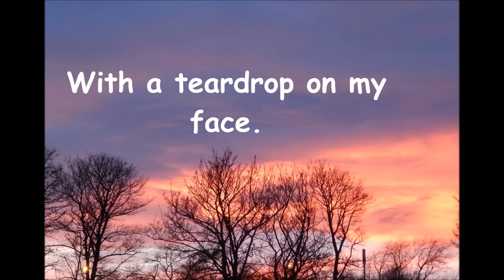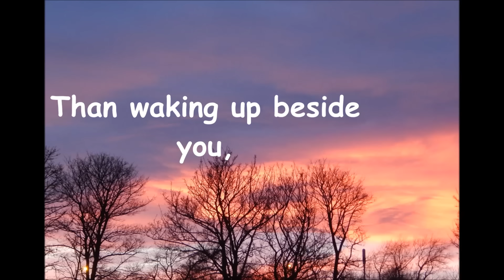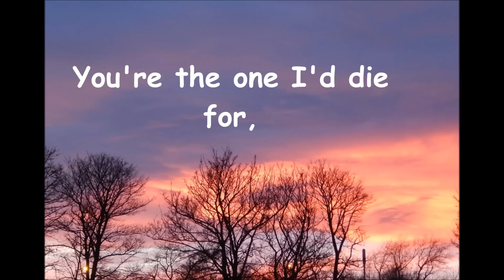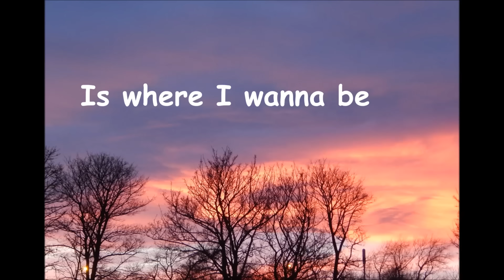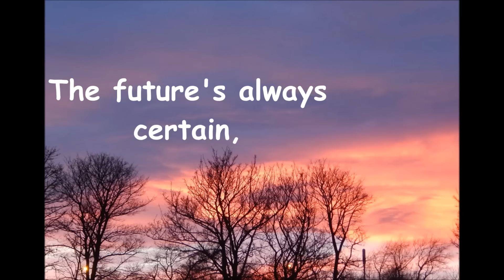Rott Scobson. Where I Wanna Be.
As some of you already know, as well as gardening I also dabble in a bit of songwriting. Whether it be solo stuff (The DLR Project) or collaborations (Harson Robkus)
Ladies and Gentlemen...Introducing Rott Scobson.
A songwriting duo which consists of me and my mate.
This is our first song.
I hope you like it. There well be many more to come..:)